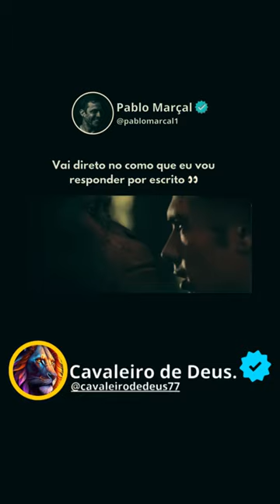🚨🚨🚨COMENZA COM COMO🚨🚨🚨